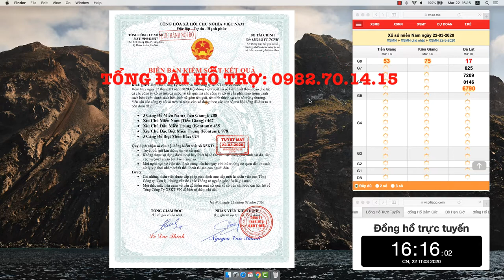✍ Soi Cầu Lô Đề Chuẩn XSMB 22/03/2020 Ba Càng Đề 024 - Xổ Số Miền Bắc - Bạch Thủ Lô - Cầu Chuẩn